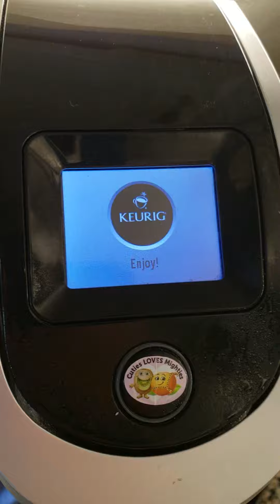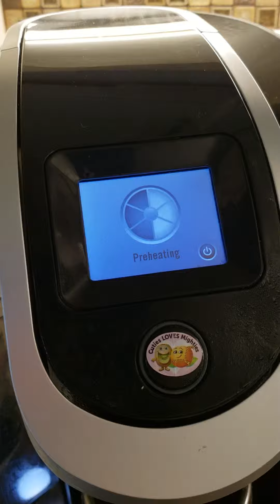Descaling Keurig 2.0